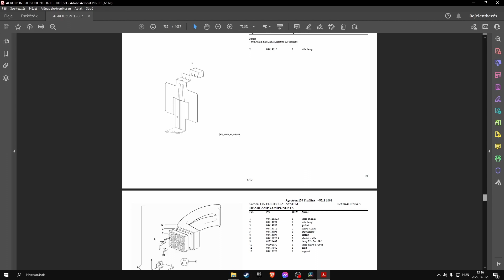Deutz-Fahr Agrotron 120 Profiline (sn. 82111001 - ……..) parts catalog